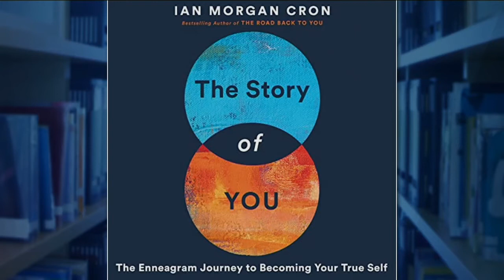Ian Morgan Cron talks about his new book, covering the journey to become your true self